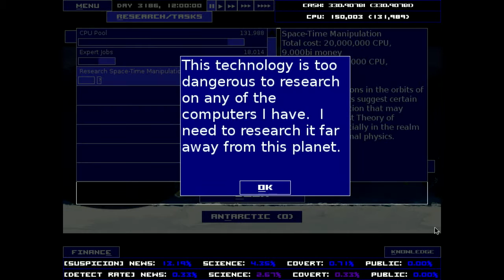Singularity Part 18 - Robot On The Moon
NEWS FLASH - For a new robot, the sky is not the limit! The moon is. Actually, never mind, it's the far reaches of spaces. Nope, it's reality bubbles outside the universe HOW MANY TIMES WILL I GET THIS WRONG